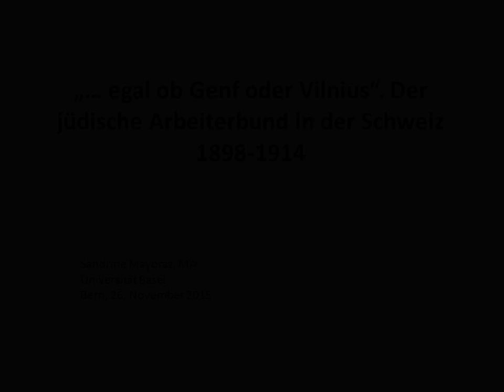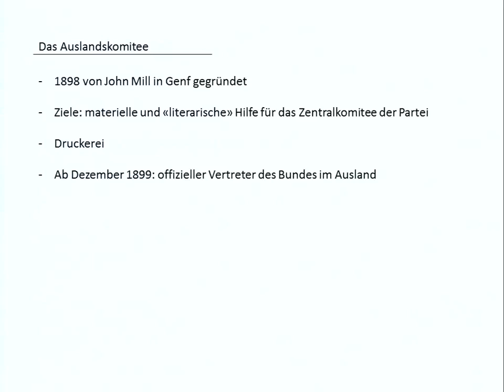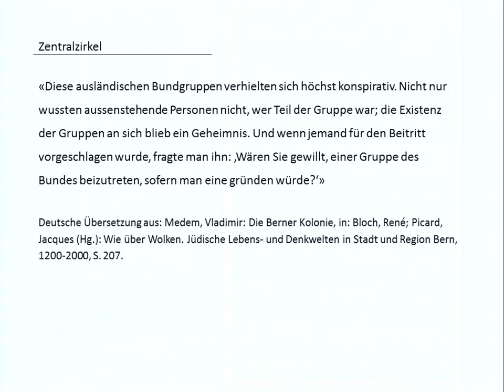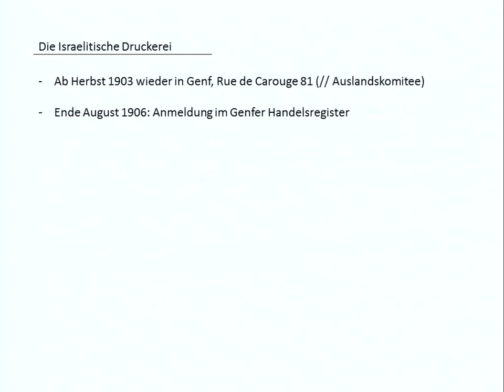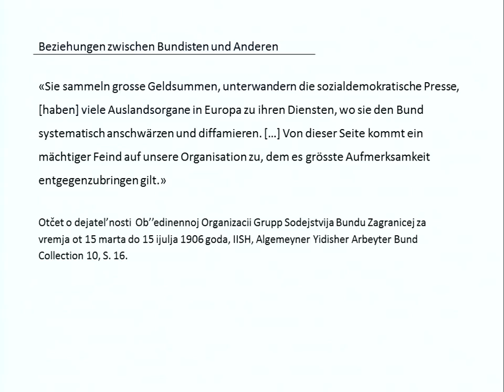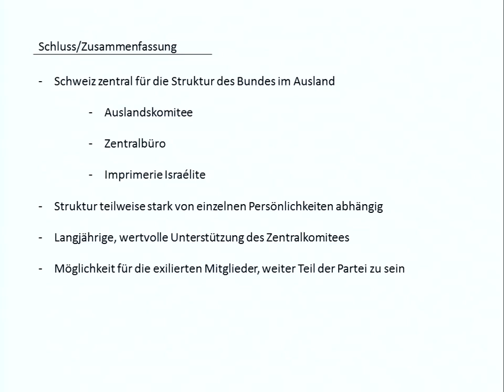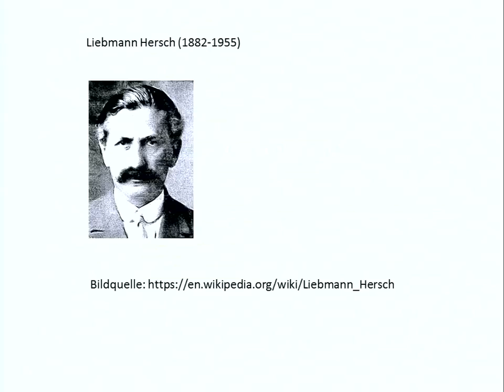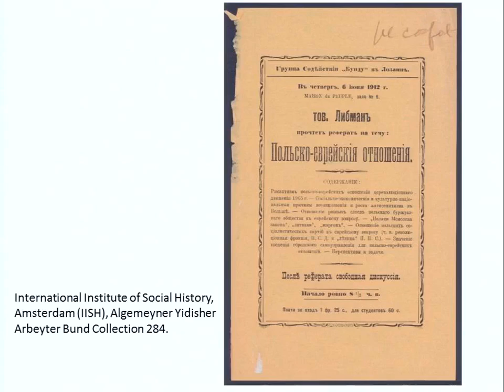Mayoraz – «… egal ob Genf oder Vilnius» – Osteuropa-Reihe 2015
Sandrine Mayoraz (Universität Basel): « «… egal ob Genf oder Vilnius». Der jüdische Arbeiterbund in der Schweiz 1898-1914» (aufgenommen am 26. November 2015, Bern).

Der «Allgemeine Jüdische Arbeiterbund in Russland, Polen und Litauen», kurz «Bund», wurde 1897 in Vilnius als sozialistische jüdische Partei gegründet und war im Zarenreich illegal. Die Schweiz etablierte sich in Folge als zentraler Ort für die im Exil lebenden Bundistinnen und Bundisten. Mayoraz’ Vortrag erläutert die unterschiedlichen Strukturen des «Bundes» in der Schweiz, darunter das Auslandskomitee, die Zentralzirkel, das Zentralbüro und die «Israelitische Druckerei», wie auch die Beziehung zwischen dem Bund und der Schweiz und erklärt dabei, wieso gerade die Schweizer Städte Bern und Genf eine so wichtige Rolle für den «Bund» im Ausland spielten.

Im Rahmen der Vorlesungsreihe «Die Revolution geht durch die Schweiz. 100 Jahre Zimmerwalder Konferenz im Kontext» der Schweizerischen Osteuropabibliothek SOB – UB Bern